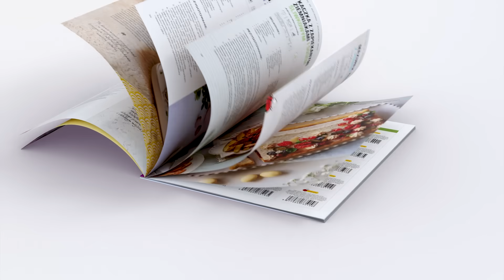Krem z kiszonej kapusty z chipsami z boczku | Czas na Święta Wielkanocne!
Święta Wielkanocne już niedługo! W Biedronce przygotowaliśmy dla was zestaw oryginalnych przepisów na świąteczne dania – zachwyć swoją rodzinę nową odsłoną znanych potraw. Tym razem mamy przepis na białą kiełbasę, ale przygotowaną w zupełnie nowy sposób – z cydrem i młodymi ziemniakami. Danie jest odpowiednie dla osób z nietolerancją laktozy.

Na przygotowanie dania będziesz potrzebować ok. 40 minut.

Do garnka dodaj 2 łyżki oliwy z oliwek Gallo i 50 g masła Mleczna Dolina. Podsmaż 2 posiekane cebule, 1 korzeń pietruszki pokrojony w kostkę, ½ pora, ½ selera, 2 liście laurowe i 2 ziarna ziela angielskiego. Przesmaż warzywa i po chwili dodaj do nich 2 ziemniaki pokrojone w kostkę. Zalej warzywa 2 litrami bulionu warzywnego i gotuj do zmięknięcia. Następnie dodaj do garnka 250 g kiszonej kapusty Swojska Chata. Wyłów z zupy liście laurowe i ziele angielskie i zblenduj zupę na gęsty krem. Dodaj do zupy-krem 100 ml śmietanki 30% Mleczna Dolina, 3 łyżki startego chrzanu Madero, dopraw solą i pieprzem i wymieszaj.

W drugiej miseczce umieść 2 jabłka pokrojone na grubą kostkę, dodaj odrobinę soli, pieprzu, 2 łyżki oleju rzepakowego Wybornego, 1 łyżkę musztardy francuskiej Madero i odrobinę szczypiorku. Podawaj zupę krem z odrobiną jabłek i czipsem z boczku Kraina Wędlin.

Więcej przepisów na wielkanocne dania znajdziesz w naszym magazynie “Czas na Święta - Wielkanoc”!